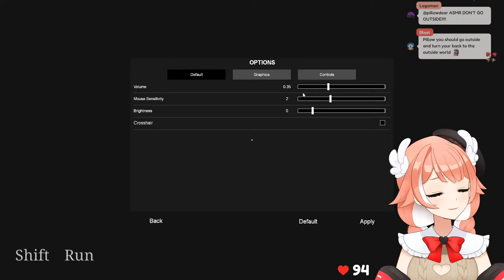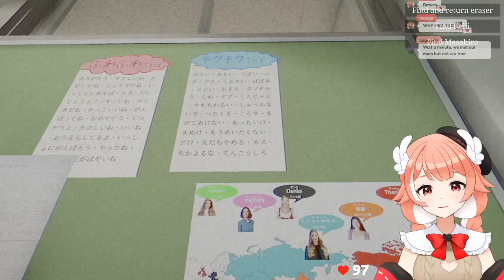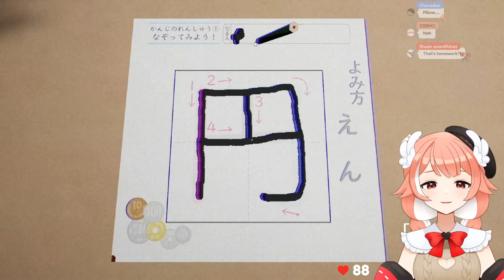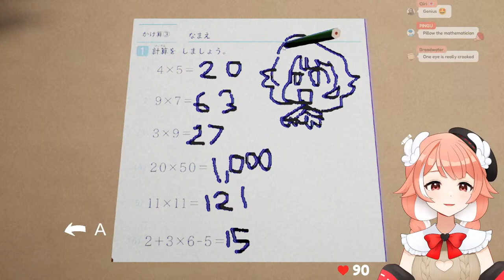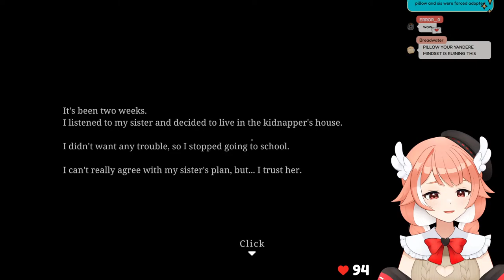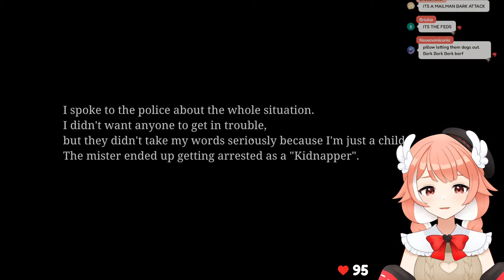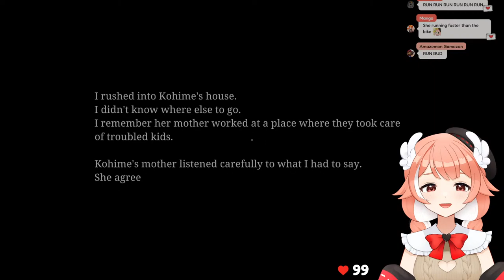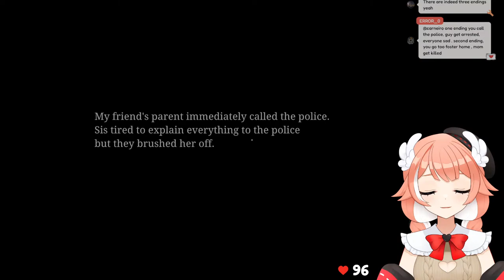【 The Kidnap 】perhaps ill cry.. perhaps ill go insane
The Kidnap | 誘拐事件 is a Japanese horror game about a kidnapping incident.

A simple warning... I scream and cry a lot so please watch your ears!

【LINKS】

❤️ 【CHAT RULES】❤️
💌   BE NICE TO EVERYONE!! No harassing other users
💕   Do not mention another vtuber unless I bring them up first, nor should you mention me in any other chat unless I am mentioned first.
💌   Please only speak in English as I currently do not have any moderators that can speak other languages
💕  If you see someone spamming or trolling, don't respond! Please just report them and block them
💌  Remember to relax and be yourself. My channel is a safe space meant to share love and joy, so sit back and have a nice time

💌 stream credits 💌

Chatting background art: Pillow

chat widget for todays stream